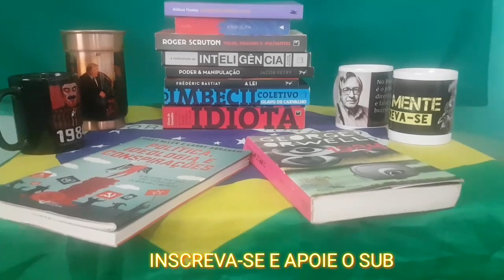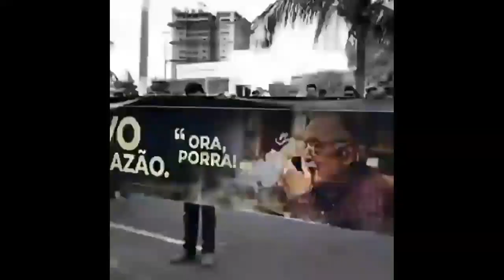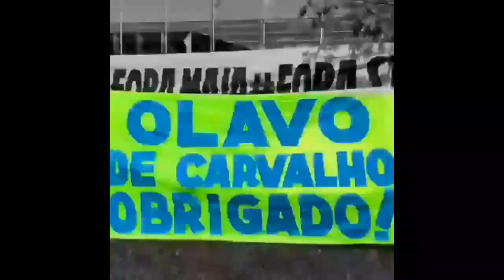🔴 Situação da Política Brasileira - Olavo de Carvalho